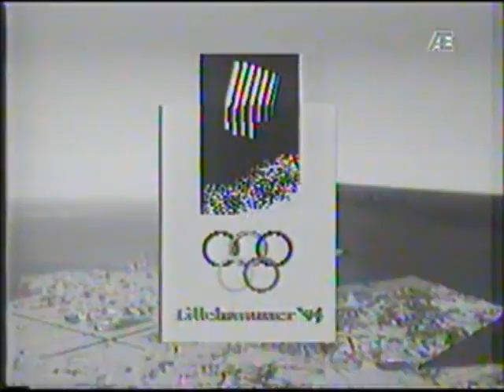Ol i Lillehammer 1994 Olfloka TvRusk ÆTV